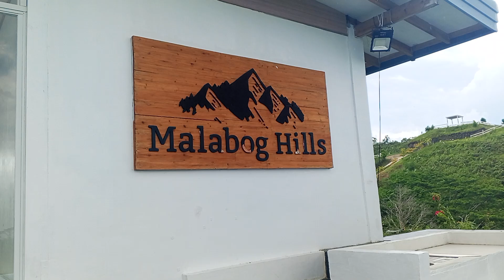Tour at malabog hills resort malabog pakibato district Davao del sur